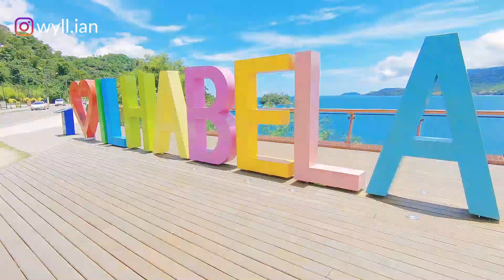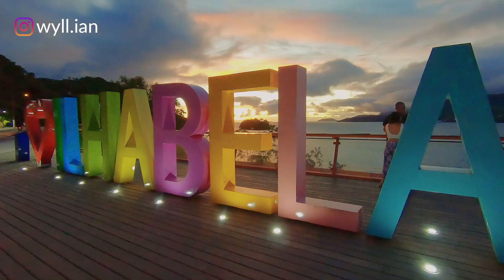Passeio de bicicleta e ônibus para conhecer as praias de Ilhabela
Este é um resumo das minhas férias frustradas em Ilha bela hehehe... foi lá onde minha única câmera estragou e todos os meus planos foram para o beleleu... enfim tem contúdo inédito. Espero que goste! Me ajuda aí se INSCREEEEEEEEVA! :)